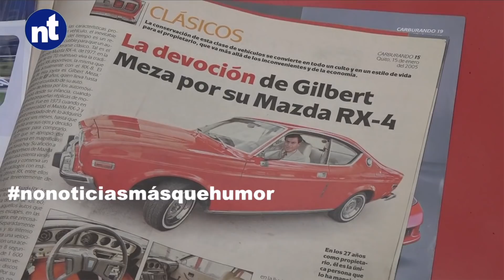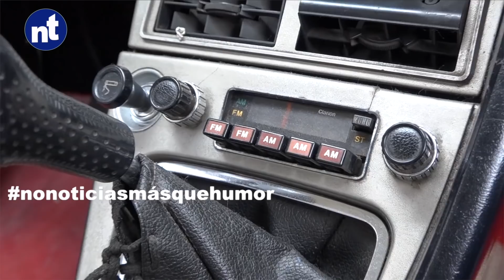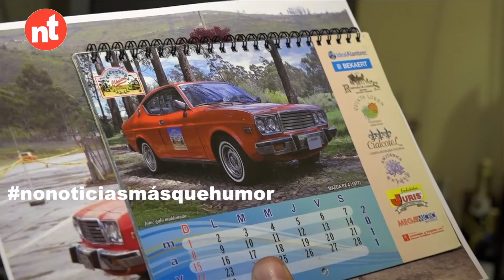Mashi - Mecánico y jardinero